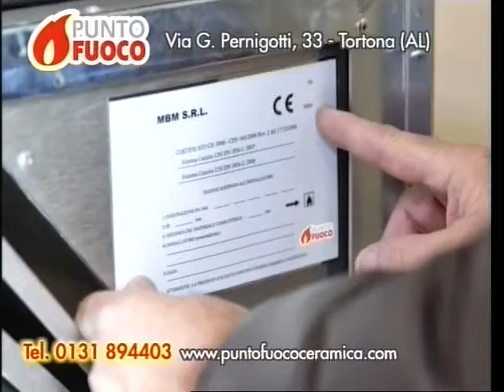TG AL 080415 H1230 B